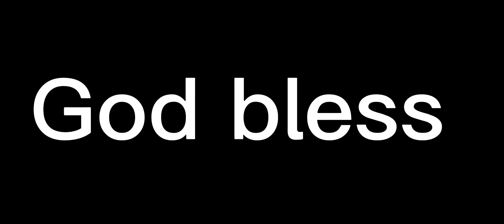Tyler Huntley finds Mark Andrews for a very impressive touchdown play!! Nice throw! (Pro bowl)